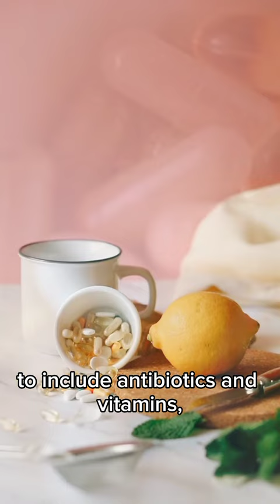This 1800's Company is keeping you healthy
How roche pharmaceuticals started, and the games they made startup business startups blizzard roche roche pharmaceuticals